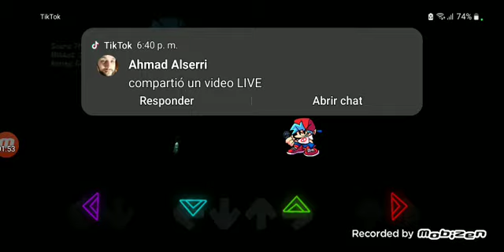Served, Satisfaction & Joe Mama